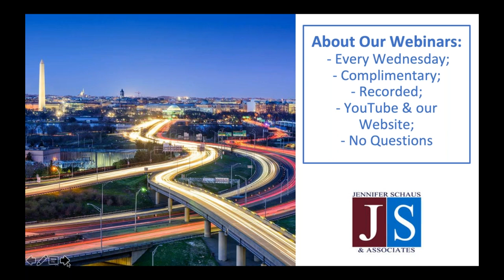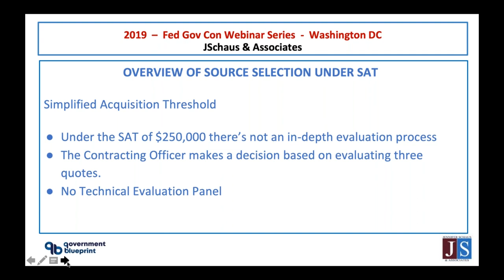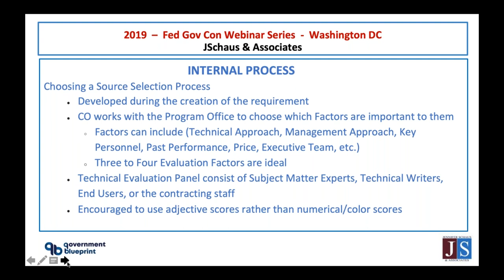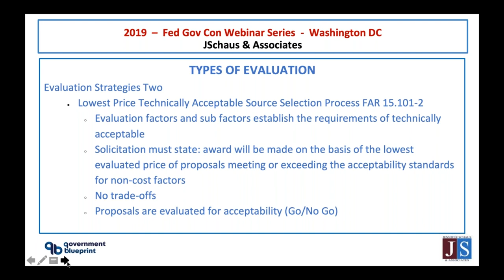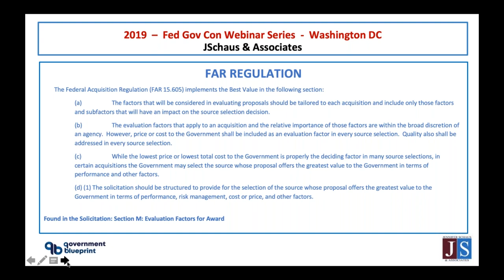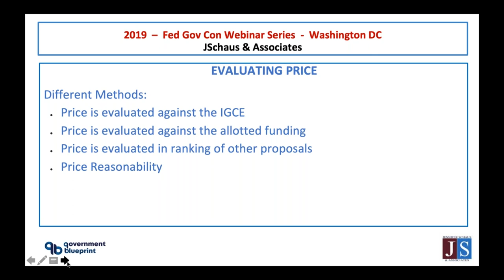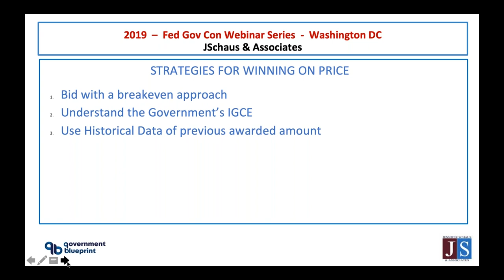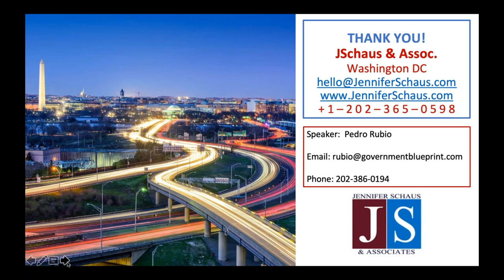Government Contracting - Inside Source Selection - Price Reviews - Win Federal Contracts